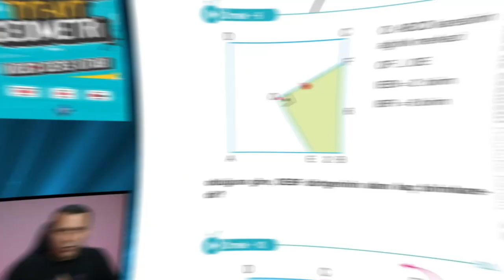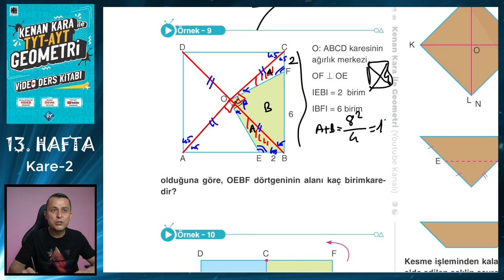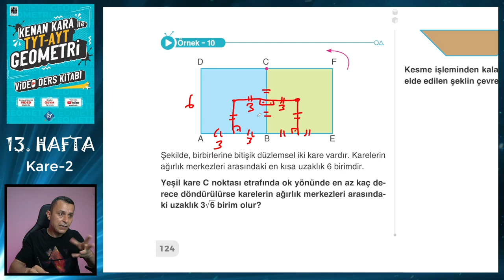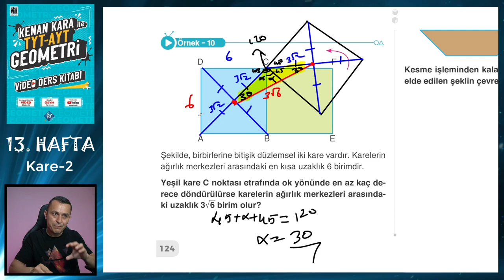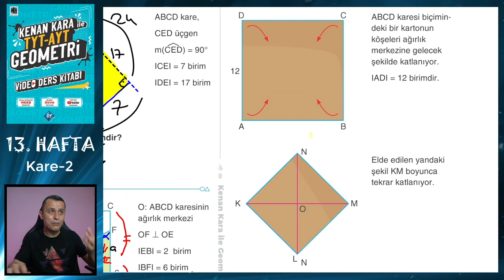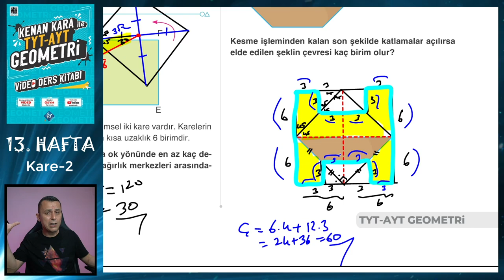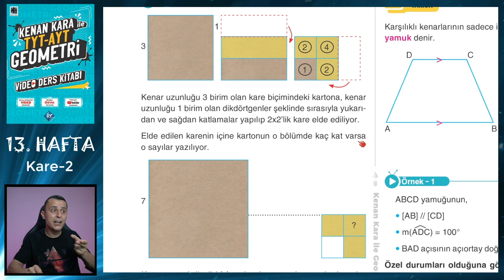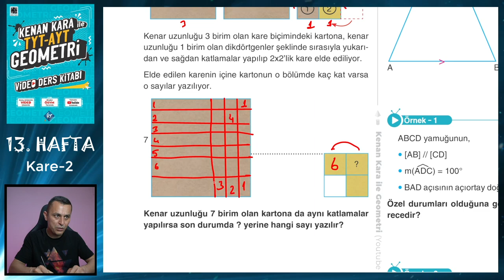KARE-2 | TYT-AYT GEOMETRİ KONU ANLATIMI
TYT-AYT Geometride Kare konusunun yeni nesil sorularla ayrıntılı şekilde anlatımı